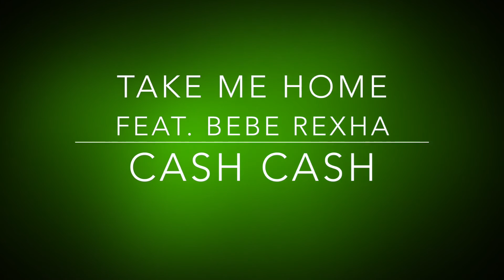En İyi Yabancı Şarkılar / Best Foreign Songs (PART 10)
Pitbull - Piensas ft. Gente De Zona
Lady Gaga - Bad Romance
Katy Perry - By The Grace of God (Audio)
Gülben Ergen & Oğuzhan Koç - Aşkla Aynı Değil
Gülşen - Bangır Bangır
Ece Seçkin - Aman Aman
Otilia - Bilionera
Faded (Steve James Remix) - ZHU
Shotgun - Yellow Claw Ft. Rochelle
Bad (Big Z Festival Trap Remix) - David Guetta & Showtek
Nagano (Original Mix) - gLAdiator & LOUDPVCK
Dark Horse (Trap Nation Mix) - Katy Perry
Pyramids (ft. Sanjin) - DVBBS & Dropgun
DropOut (Original Mix) - TuneSquad
One Night (Vicetone Remix) - Matthew Koma
Lights - Dan Farber
Shot me Down (Feat. Skylar Grey) - David Guetta
You Found Me (Extended Mix) - Blasterjaxx ft. Courtney Jenaé
Extraordinary (Pyrodox Trap Remix) - Clean Bandit
Higher - Baauer & Just Blaze
Toca Me (Club Mix) - Paul Oakenfold
Wave Your Hands - Bassjackers & Thomas Newson
Fade - Alan Walker
Radioactive (Synchronice Remix) - Imagine Dragons
La La Land (Slice N Dice 2015 Remix) - Green Velvet
Summer (R3hab & Ummet Ozcan Remix) - Calvin Harris
Rescue Me (feat. Juliana Chahayed) - Dekku
BLVDE - Aero Chord
Onlarda & Bizde
The Next Episode (San Holo Remix) - Dr. Dre & Snoop Dogg
Hande Yener - Kışkışşş (Video Klip)
Yıldız Tilbe - Cıs Yanarsın (Video Klip)
Best Foreign Hit Songs 2015
Ebru Günde Aynı Aşklar Video Klip
The Best Beat Drops, Vine Songs, Popular Songs & Some Awesome Sport Drops Compilation 2015
Burn - KSHMR & DallasK
Pogo - Laidback Luke feat. Majestic
Out The Speakers - A-Trak, Milo & Otis feat. Rich Kidz
King - Ahzee
Dear New York (Original Mix) - Firebeatz & Schella
Steve French - Flux Pavilion feat. Steve Aoki
Turf War (Original Mix) - Goblins from Mars
90s By Nature - Showtek feat. MC Ambush
Lean On (feat. MØ) - Major Lazer & DJ Snake
GDFR (Noodles Remix) - Flo Rida feat. Sage The Gemini and Lookas
Tutankhamun - Borgeous and Dzeko and Torres
Medusa (Original Mix) - Tune Addicts
Bigfoot (Original Mix) -W&W
Virus (How About Now) - Martin Garrix & MOTi
Need Your Heart (ft. Kai) - Adventure Club
Uptown Funk - Bruno Mars (Arthur White & Tony Rockwell Remix)
Beautiful Now - Zedd feat Jon Bellion (Dirty South Remix)
Enjoy The Ride (Vicetone Remix) - Krewella
Crank! (Original Mix) - Loutaa & Tyron Hapi
IBETCHU - Yellow Claw & Cesqeaux
Drop You Like - Delax
Blast Off - David Guetta & Kaz James
We Make It Bounce - Dillon Francis ft. Major Lazer, Stylo G
Duckface - Bassjackers & Kenneth G
Eclipse - Hardwell
Crunk (Afrojack Edit) - Karim Mika & Daniel Forster
Bullet Train - Stephen Swartz feat. Joni Fatora
Best of Amazing Chill Music Mix 2015 ♫ (Chillout, Lounge & Relaxing Mix)
3 Hours of Trap Music Mix 2014 | Best of Trap Music
Best Electro & House Dance Music Of 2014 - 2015 | Special Best Of 2014 Year Mix | By Anthony Gerrard
Epic Hits | The Best of Epic Music 2014 - 1-Hour Full Cinematic - Epic Music Vn